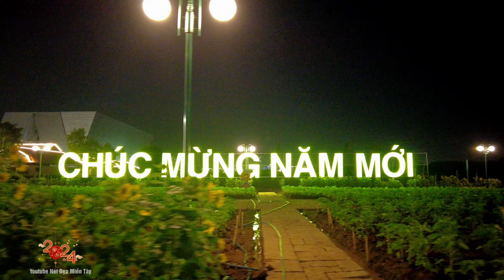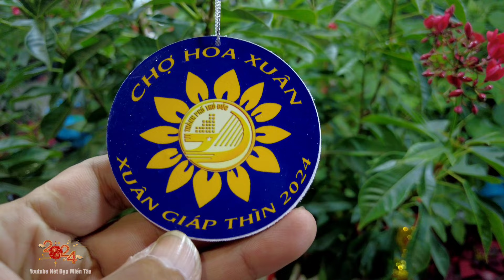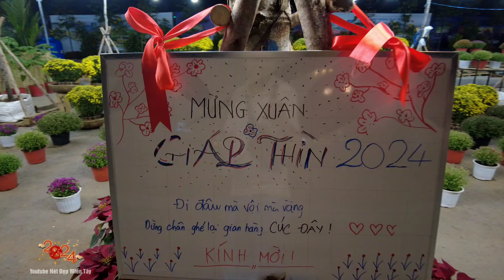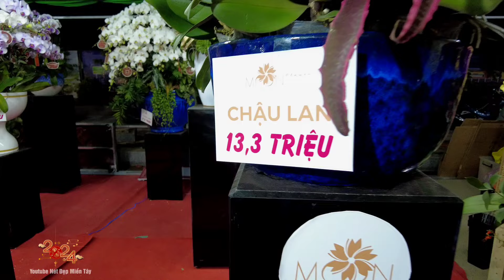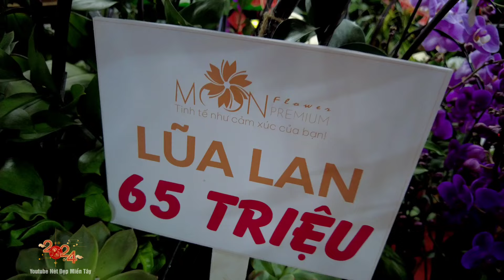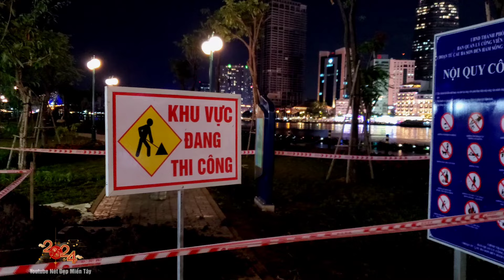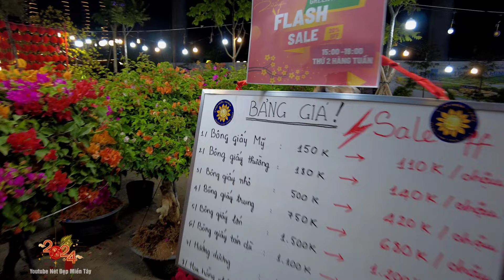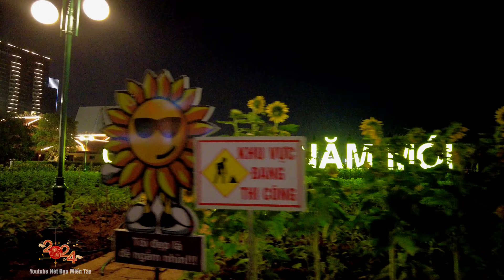Chợ Hoa Xuân Tết 2024 Công Viên Bờ Sông Sài Gòn Thủ Đức: Đây Có Phải Loài Hoa "CHÂN ÁI" 99 Triệu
Đây Có Phải Loài Hoa "CHÂN ÁI" 99 Triệu Tết 2024: Chợ Hoa Xuân Thủ Đức Công Viên Bờ Sông Sài Gòn

- Công viên bờ sông Sài Gòn ở khu đô thị mới Thủ Thiêm (TP.Thủ Đức, Sài Gòn) chính thức mở cửa vào tháng 12/2023 đã thu hút đông đảo người dân đến tham quan, chụp ảnh giữa sắc hoa vàng cùng không gian thiên nhiên trong những ngày cuối năm. Hiện tại những ngày vừa qua mở cửa khu chợ hoa xuân 2024 tại đây trưng bài nhiều mặt hàng hoa kiểng có giá trị cao như cúc mâm xôi, lan hồ điệp, .
- Công viên bờ sông Sài Gòn phía bờ Thủ Thiêm rộng khoảng 20 ha, dài khoảng 600 m từ cầu Thủ Thiêm 2 về hướng đường hầm sông Sài Gòn, bề rộng trung bình 40 m với tổng kinh phí đầu tư khoảng 90 tỉ đồng, từ nguồn xã hội hóa. Toàn bộ công viên được chia làm 13 hạng mục chính như khuôn viên sinh hoạt cộng đồng, sân sinh hoạt cộng đồng đa năng, chuỗi bè nổi thủy sinh, công viên đá, đài phun nước, hệ thống màn hình led kết hợp quảng cáo...

Điểm 'check-in':
+ Chợ hoa xuân 2024
+ Khu vườn khoảng 20.000 cây hoa hướng dương bên sông Sài Gòn.
+ Buýt sông 2 tầng trên sông Sài Gòn: ngắm view thành phố cực đẹp.
+ Dòng mến thánh giá Thủ Thiêm...

- Mời quý vị khán giả cùng xem cảnh bà con du xuân tại Công viên bờ sông Sài Gòn Thủ Đức đường Nguyễn Thiện Thành.

- Vùng đất quận 5 gắn liền với lịch sử hơn 300 năm Sài Gòn. Quận 5 cùng với Quận 6 còn được gọi chung là Chợ Lớn, khu trung tâm thương mại lớn nhất của người Hoa ở Việt Nam.

- Chân thành cảm ơn quý vị khán giả cô chú ace đã xem video !!!

nét đẹp miền tây
chợ sài gòn
chợ hoa xuân
công viên bờ sông sài gòn
thủ đức
chợ tết
chợ tết sài gòn
sài gòn
Hải Thượng Lãn Ông Quận 5
chợ Kim Biên
chợ Bình Tây
vòng xoay Phan Đình Phùng
chợ
chợ lò gạch
chợ vòng nhỏ
chợ bình đức
cầu rạch miễu
cầu rạch miễu 2
chợ thạnh trị
chợ quê
chùa vĩnh tràng
chợ mỹ tho
chợ mỹ tho tiền giang
cầu quay
chợ cá mỹ tho
my tho

00:00  Giới thiệu chợ hoa xuân Thủ Đức Sài Gòn
01:22  Chợ hoa xuân công viên bờ sông Sài Gòn Thủ Đức
22:19  Bến Bạch Đằng
32:39  CÁNH ĐỒNG HOA HƯỚNG DƯƠNG